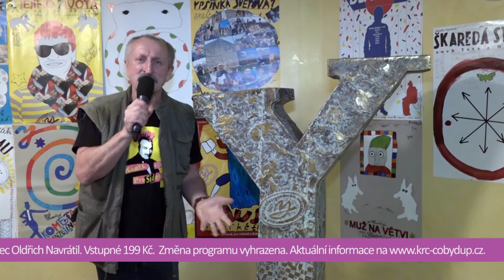Koncert pro Kačenku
Kulturní a rodinné centrum CoByDup za podpory městské části Praha 19 a jejích příznivců pořádá 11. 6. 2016 v Lidovém domě Kbely charitativní koncert PRO KAČENKU, jehož výtěžek poputuje na léčbu čtyřleté Kateřiny Podrázské .  Finanční dar bude použit na kvalitní lázeňskou léčbu a na pomůcky, které přispějí ke zvýšení kvality jejího života. Patronem celé akce se stal herec Oldřich Navrátil. V programu vystoupí rockové kapely  Totems Hardtramp, Payanoia, Luboš Pospíšil, ECHT! a The Cell. Součástí programu bude také odpolední divadelní představení pro děti v podání divadla D5 s pohádkou Krysáci. Akci bude moderovat Tom Grohregin.